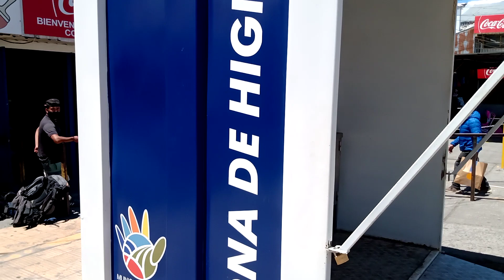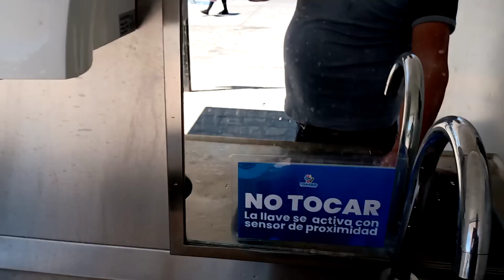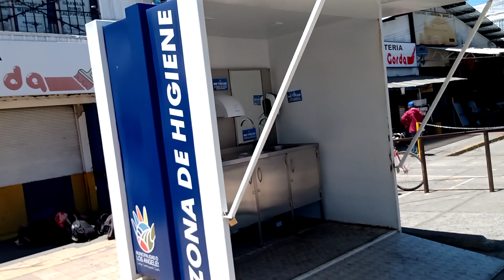Lo bueno hay que mencionarlo./🤗🇨🇱